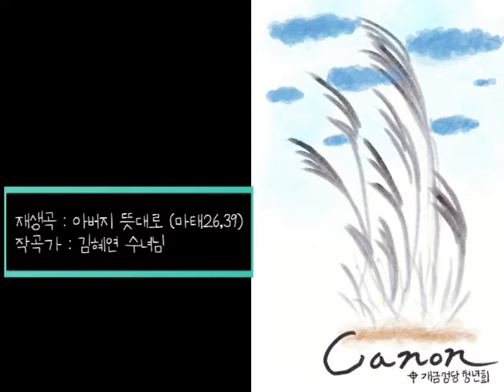[주님수난성지주일2022] 아버지 뜻대로 (김혜연 수녀 곡)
아버지 하실 수만 있다면 이 잔을 거둬주소서
그러나 제 뜻대로 마시고 아버지 뜻대로 하소서